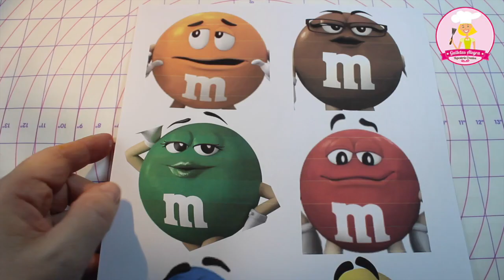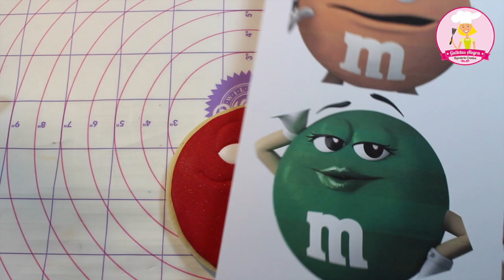GALLETA DE M&M ROJO | DÍA DEL NIÑO | ROYAL ICING | GALLETAS ALEGRA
GALLETA DE M&M ROJO | DÍA DEL NIÑO | ROYAL ICING:
SÚSCRIBETE PARA NO PERDERTE NINGÚN VÍDEO!! 💪🏻💪🏻💪🏻

Con mucho cariño para Claudia HZ, que siempre está del otro lado de la pantalla apoyándome, esta serie de galletas de los caramelos DE M&M´s! Espero que te gusten y me cuentes cómo te salen!

Colores utilizados en este vídeo:
- Color rojo Poppy de Progel.
- Color negro de Progel.
- Color Blanco de Wilton (no es imprescindible ya que la glasa es blanca, aunque este colorante le da un color blanco muy intenso).
- Rotulador de doble punta de Rainbow Dust.

Espero tus sugerencias de galletas en los COMENTARIOS. Un besote gordote y hasta el próximo vídeo!!💖